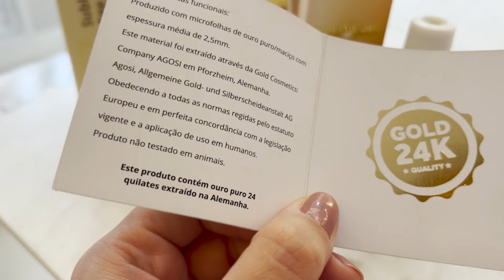Peeling de Rejuvenescimento Facial com Adélia Mendonça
Peeling Químico de Rejuvenescimento Facial com Adélia Mendonça

Oi gente, hoje eu trouxe uma sugestão de protocolo para um peeling de rejuvenescimento facial com os produtos da Adélia Mendonça. Neste vídeo, te mostro todo o passo a passo de um protocolo que eu criei que trouxe um super glow na pele da minha paciente, também fizemos associação do led para potencializar nossos peelings pois eles possuem tecnologia para serem fotoativados.
Timestamps:
0:00 - Introdução
1:05 - Sabonete Sublime Age Nanocleanser
1:48 - Peeling químico e enzimático Placenta Power + led vermelho
3:07 - Peeling Prebiotico
3:59 - Ouro Mask
4:47 - Collagen Verse Nano Serum 5.0
5:48 - Conclusão do protocolo de peeling

Beneficios do peeling para o rejuvenescimento:
- Melhora a textura da pele, deixando-a mais suave e uniforme.
- Reduz linhas finas e rugas, promovendo uma aparência mais jovem e firme.
- Trata manchas e pigmentações, clareando a pele e proporcionando um tom mais uniforme.
- Estimula a produção de colágeno, combatendo a flacidez e melhorando a elasticidade da pele.
- Diminui a aparência de cicatrizes de acne, suavizando a pele.
- Desobstrui os poros, reduzindo a ocorrência de acne e proporcionando uma pele mais limpa.
- Melhora a absorção de produtos de cuidado com a pele, tornando tratamentos tópicos mais eficazes.
- Aumenta a luminosidade da pele, resultando em uma aparência radiante e saudável.
- Uniformiza o tom da pele, corrigindo descolorações e áreas hiperpigmentadas.
- Previne o envelhecimento prematuro, estimulando a renovação celular e a produção de colágeno.

⭐️ Sobre mim: 👇🏻

👉🏻 Pós-graduada em Cosmetologia Clínica e Estética

Super Beijo!
Tainara Yamasaki.